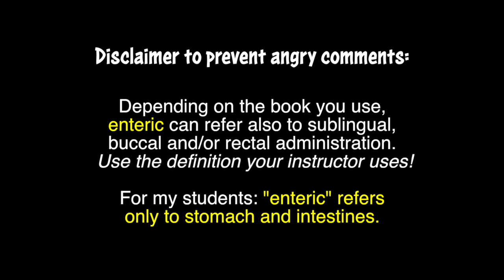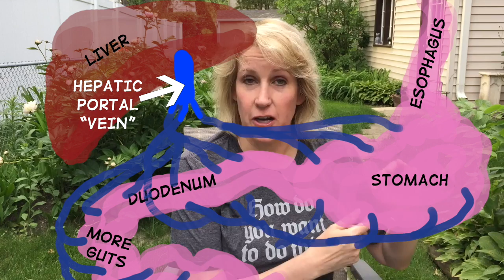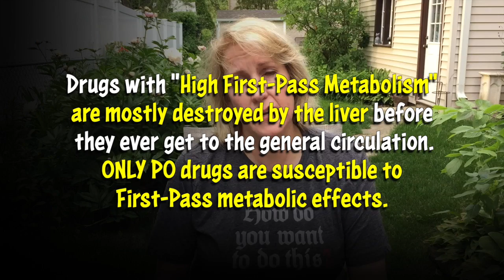Pharmacokinetics of PO Drugs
This video is a more in-depth explanation of enteric drug administration.
Objectives:

1. Explain the reasons why choosing enteric administration affects the bioavailability of a given drug